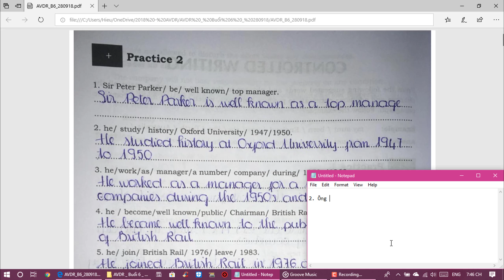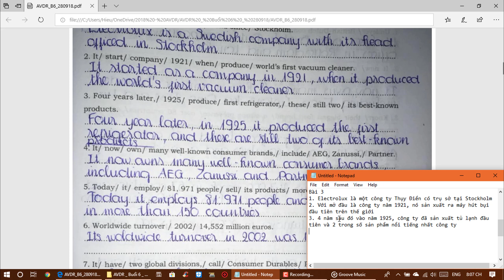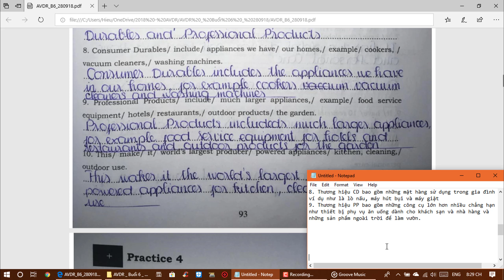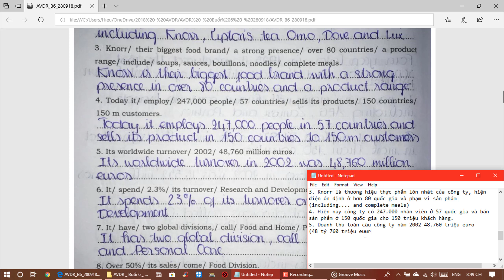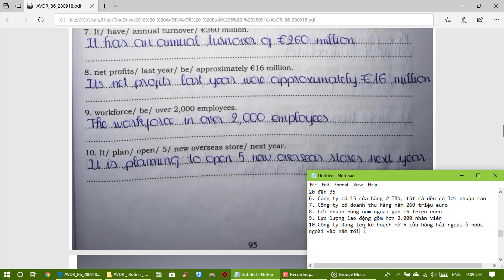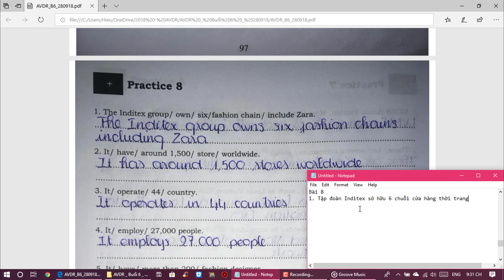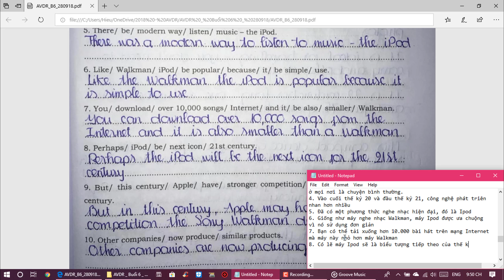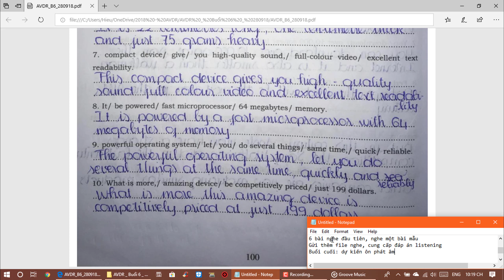🔯 AVDR - Sess 6 - UEH | HIEU ACCT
Anh Văn Đầu Ra _ Buổi 6 _ Viết
Controlled Writing: Practice 2 - 10